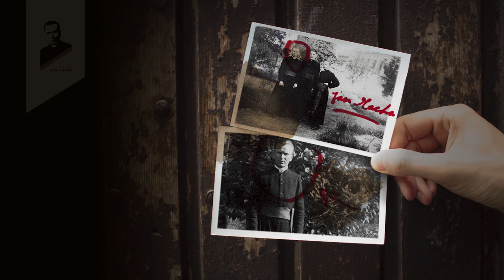[#6] Jan Macha Odcienie świętości. Ewa Koj o ks. Janie Masze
Dr Andrzej Grajewski prezentuje cykl rozmów i śląskim księdzu zgilotynowanym w czasie II wojny światowej.